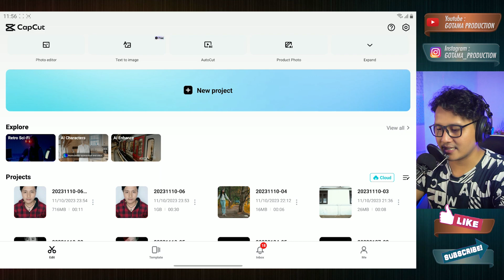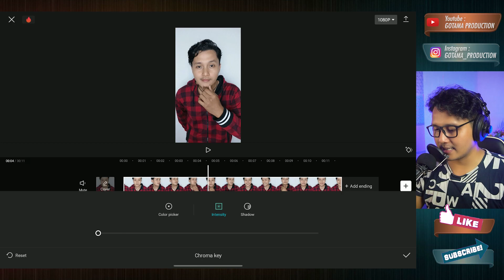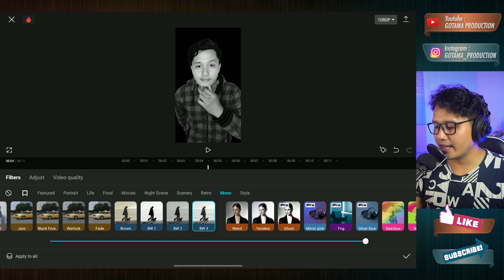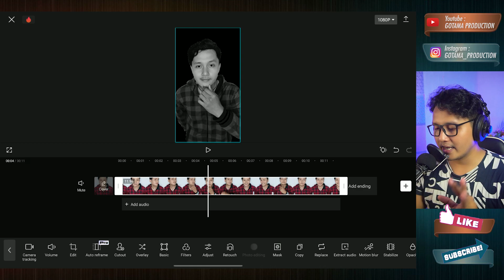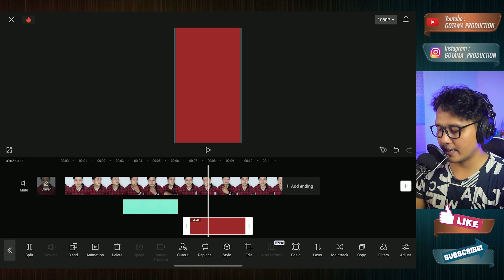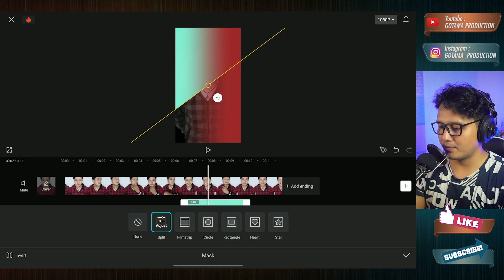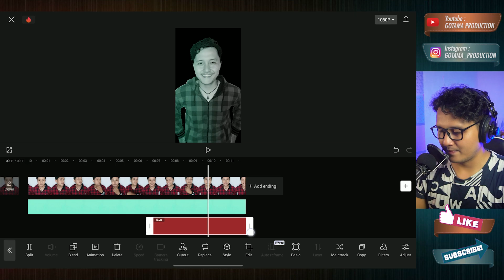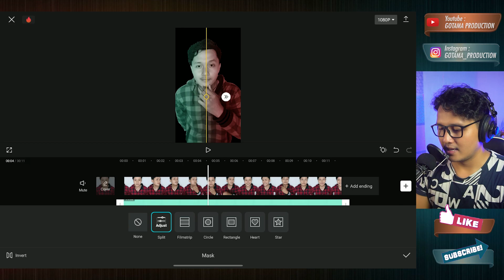Tutorial Dual Tone Effect pada CAPCUT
Seri Belajar CAPCUT

Kali ini Gotama Production akan memberikan video tutorial CAPCUT cara membuat effect DUAL TONE pada CAPCUT
semoga bermanfaat, selamat menyaksikan.

Terima kasih.